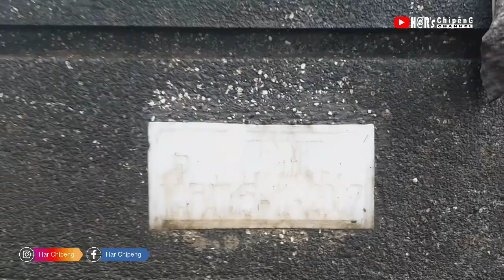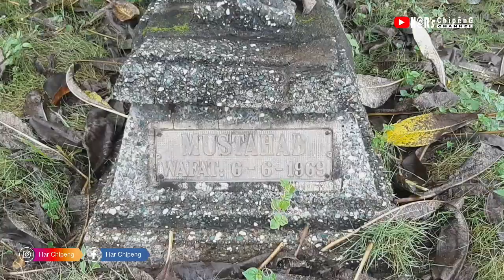KEPALA DESA PERTAMA DESA CABAK | Ini Ulasan dari Mbah Rebi, Seorang Tetua Desa.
KEPALA DES PERTAMA DESA CABAK | Ini Ulasan dari Mbah Rebi, Seorang Tetua Desa.